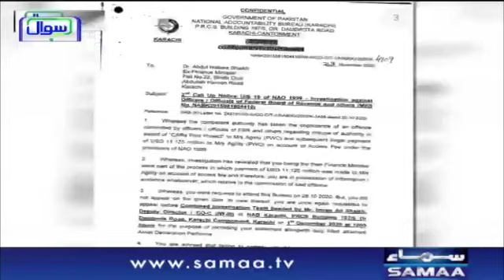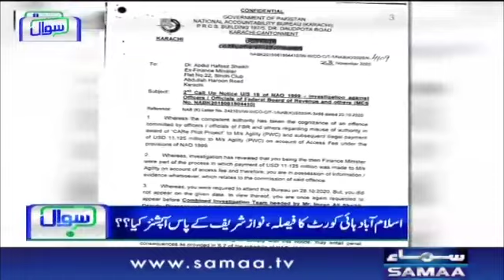The government has failed to bring about change | SAMAA TV